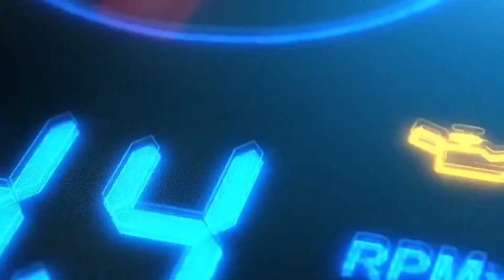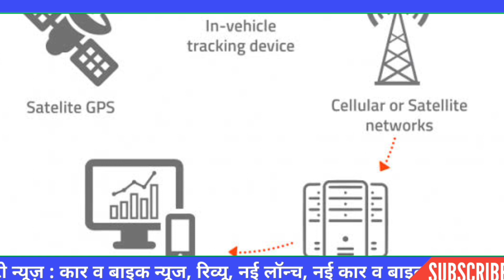बहुत ही जबरदस्त 💥😱Auto Expo 2023 में Revolutionizing the Road: The Ashok Leyland Boss EV 2023 🔥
Ashok Leyland Boss EV, is an electric vehicle designed and manufactured by Indian automobile company, Ashok Leyland. It's a commercial vehicle that offers clean and efficient transportation solution for urban areas. It's equipped with advanced features such as zero-emission drivetrain, high efficiency battery and energy management systems, and state-of-the-art safety features, making it a reliable and sustainable mode of transportation. It's a game-changer in the field of electric commercial vehicles and aims to revolutionize the transportation industry.

"Revolutionizing the Road: The Ashok Leyland Boss EV - Experience the Future of Transportation"

"The Ashok Leyland Boss EV: A New Era of Sustainable Transportation - A Clean, Efficient, and Reliable Ride"

"Experience the Power of Progress: The Ashok Leyland Boss EV - A Game-Changing Electric Vehicle"

"The Ashok Leyland Boss EV: A Sustainable Solution for Urban Transportation - A Clean and Efficient Ride"